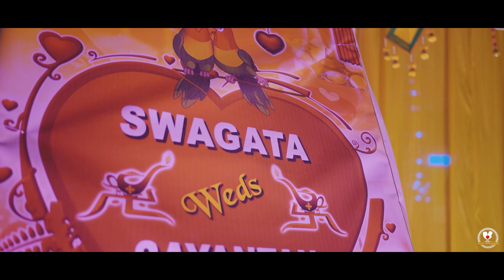𝐁𝐞𝐬𝐭 𝐂𝐢𝐧𝐞𝐦𝐚𝐭𝐢𝐜 𝐖𝐞𝐝𝐝𝐢𝐧𝐠 𝐓𝐞𝐚𝐬𝐞𝐫 - 𝟐𝟎𝟐𝟑""𝗦𝘄𝗮𝗴𝗮𝘁𝗮 𝗪𝗲𝗱𝘀 𝗦𝗮𝘆𝗮𝗻𝘁𝗮𝗻 "" 𝐒𝐭𝐲𝐥𝐞 𝐕𝐢𝐝𝐞𝐨𝐠𝐫𝐚𝐩𝐡𝐲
★ 𝐖𝐞𝐝𝐝𝐢𝐧𝐠 𝐏𝐡𝐨𝐭𝐨𝐠𝐫𝐚𝐩𝐡𝐲.
★ 𝐏𝐫𝐞/𝐏𝐨𝐬𝐭 - 𝐖𝐞𝐝𝐝𝐢𝐧𝐠 𝐏𝐡𝐨𝐭𝐨𝐠𝐫𝐚𝐩𝐡𝐲
★ 𝐁𝐫𝐢𝐝𝐚𝐥 𝐏𝐡𝐨𝐭𝐨𝐬𝐡𝐨𝐨𝐭
★ 𝐏𝐨𝐫𝐭𝐟𝐨𝐥𝐢𝐨 𝐟𝐨𝐫 𝐌𝐚𝐤𝐞𝐮𝐩 𝐀𝐫𝐭𝐢𝐬𝐭
★ 𝐌𝐮𝐬𝐢𝐜 𝐕𝐢𝐝𝐞𝐨 𝐒𝐡𝐨𝐨𝐭
★ 𝐂𝐨𝐦𝐦𝐞𝐫𝐜𝐢𝐚𝐥 𝐕𝐢𝐝𝐞𝐨 𝐀𝐝 𝐒𝐡𝐨𝐨𝐭
★☏ 𝐂𝐚𝐥𝐥/𝐖𝐡𝐚𝐭𝐬𝐚𝐩𝐩 - 𝟗𝟖𝟎𝟎𝟓𝟖𝟔𝟔𝟐𝟓/𝟗𝟗𝟑𝟑𝟒𝟕𝟗𝟐𝟕𝟔(𝐏𝐑𝐀𝐃𝐈𝐏 𝐂𝐇𝐀𝐊𝐑𝐀𝐁𝐎𝐑𝐓𝐘)